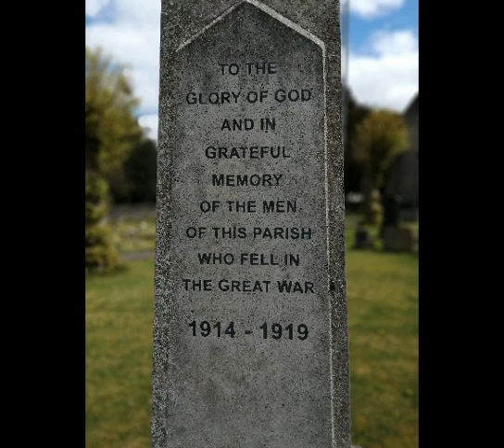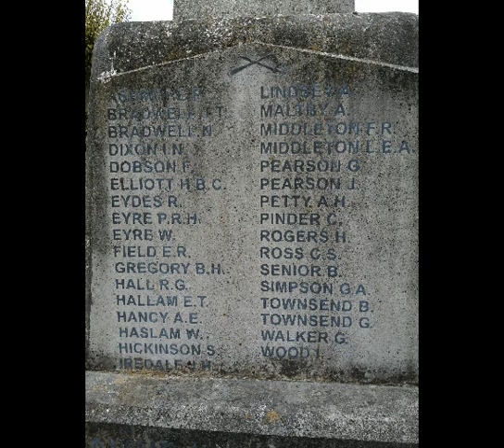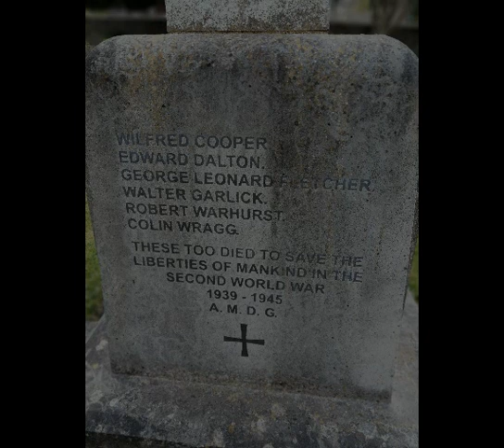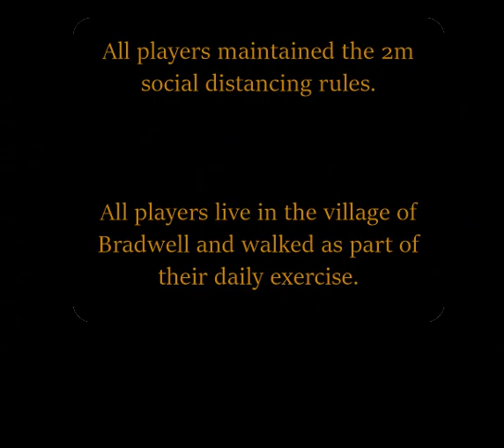Bradwell VE Day video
VE Day 2020 in Bradwell, Derbyshire.  All players are full or part time members of Castleton Silver Band but are also here representing their other bands: Tideswell Band, Cressbrook Band and Shirebrook Miners Welfare Band. Thanks also go to Angus Wallis who played the church carillon beautifully before 11am.